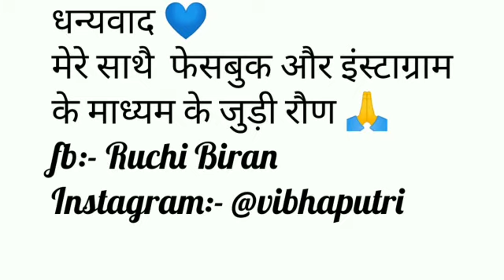Ruchi Rawat Bangani-himanchali song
लोक में घुलती प्यार की मीठास – उस दिन भी हर रोज़ की तरह बाबा के मना करने के बावजूद भी कि मयगाला(मिलाई/फेंटी हुई मिट्टी) में मत खेलो, डोखरा(खेत) बैठ जाएगा, रूमणे के लिए काठा(कठोर) हो जाएगा फिर, पानी नहीं सरता बढ़िया से ;